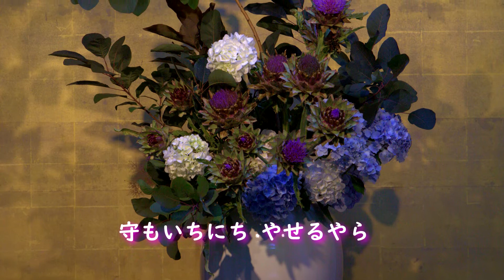竹田の子守唄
京都府の差別部落に伝わる子守唄です。フォークグループ「あかいとり」が歌って大ヒットしましたが、部落問題で長い間程放送禁止歌として封印されました。
EWI4000sはいかにも「ウィンドシンセ」の音ではなく、癒しを感じられる音を目指しています。
ホームページ【夢追い老人の音楽ファイル】を開設して、私の音楽ファイル（MV　60曲以上）に簡単にアクセス出来るようにしています。あなたの訪問をお待ちしています。
下記URLからお入り下さい。